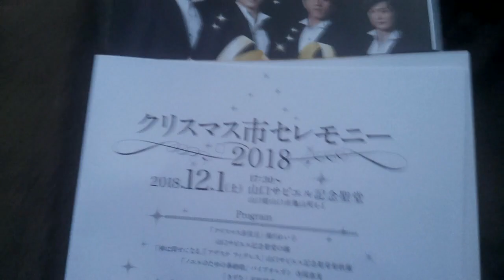サビエル記念聖堂にて「12月、山口市はクリスマス市になる。」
山口市　サビエル記念聖堂にてセレモニーがありました。
「12月、山口市はクリスマス市になる。」